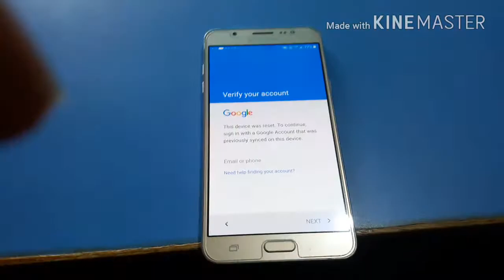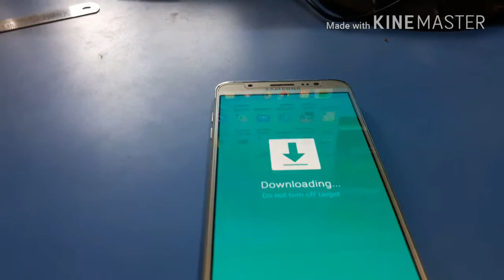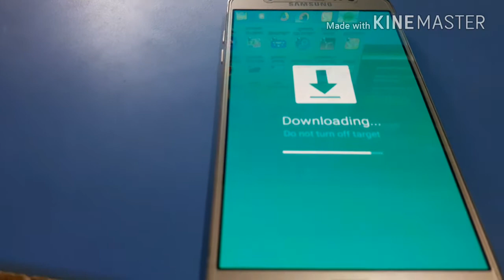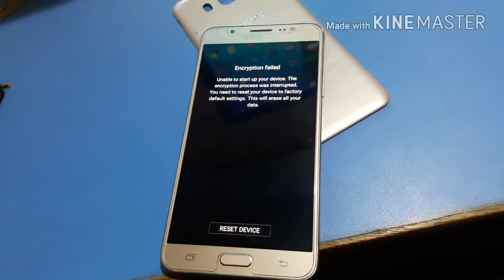SAMSUNG SM-J710FN GOOGLE FRP LOCK REMOVE PROBLEM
SAMSUNG SM J710FN FRP PROBLEM

Samsung sm-j710 fn frp problem

samsung sm-j710fn google frp remove problem
samsung  galaxy on8 sm-j700f  google frp remove problem

samsusung Android helper tools

SAMSUNG SM J70FN FRP REMOVE ANDROID HELPER TOOL PROBLEM